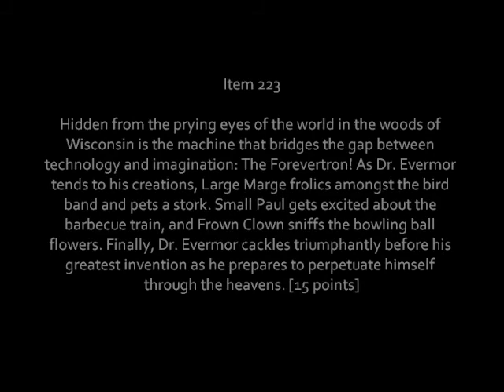GASH - Baraboo, WI - Road Trip 2011 - Item 223 - THE Foreveratron!!!!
Hidden from the prying eyes of the world in the woods of Wisconsin is the machine that bridges the gap between technology and imagination: The Forevertron! As Dr. Evermor tends to his creations, Large Marge frolics amongst the bird band and pets a stork. Small Paul gets excited about the barbecue train, and Frown Clown sniffs the bowling ball flowers. Finally, Dr. Evermor cackles triumphantly before his greatest invention as he prepares to perpetuate himself through the heavens. [15 points]